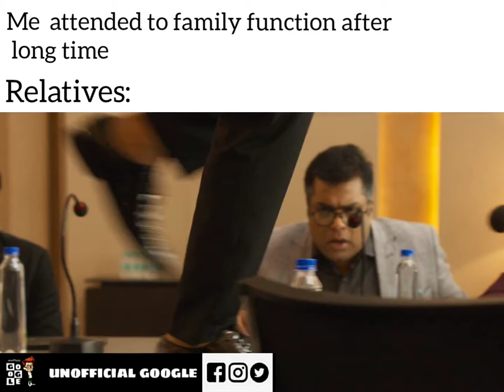Latest fun videos | allu arjun unofficial Google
Alluarjun